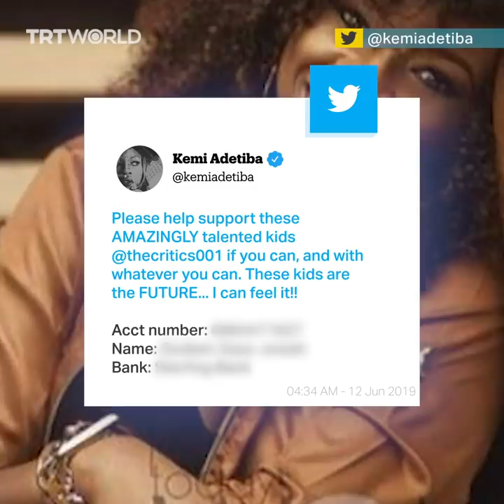Nigerian teenagers produce sci-fi films with smartphones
A year ago, these Nigerian teenagers wouldn’t have known their low budget sci-fi movies, filmed using smartphones and recycled items, would be supported by KemiAdetiba, one of Nollywood’s biggest directors.